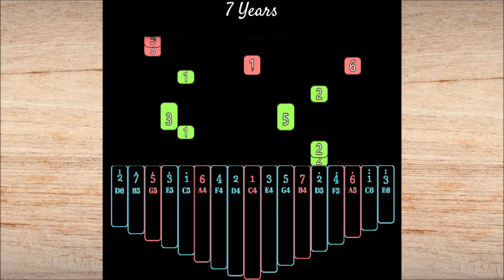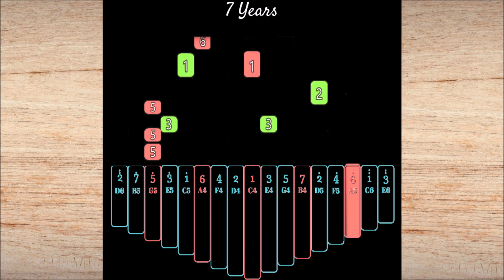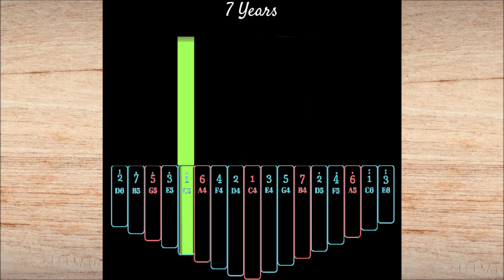7 Years - Lukas Graham | Kalimba Tutorial (Hard)